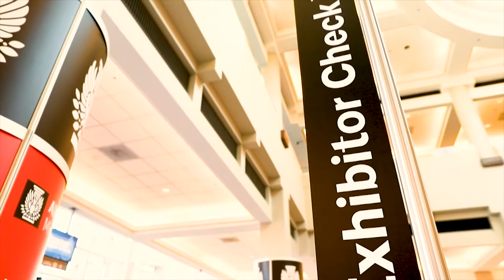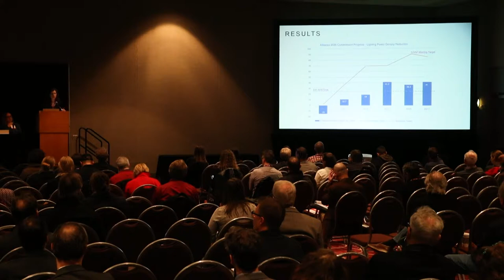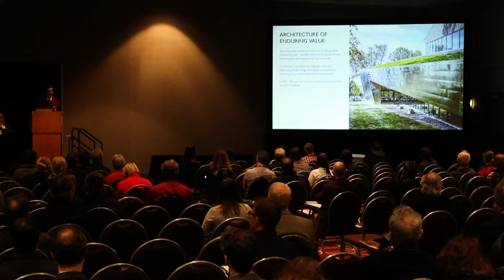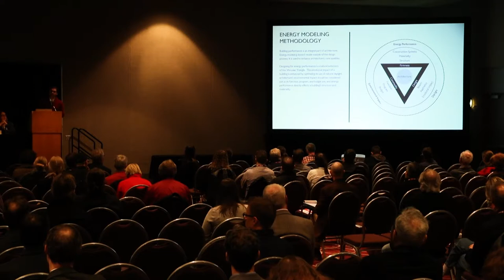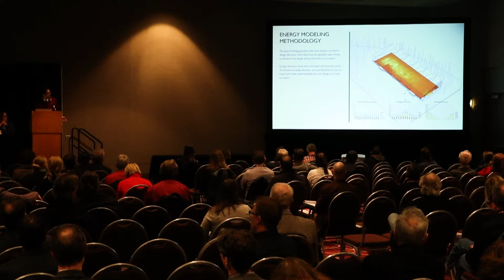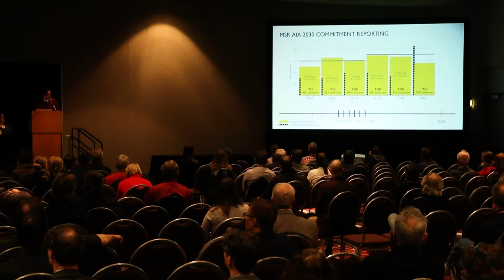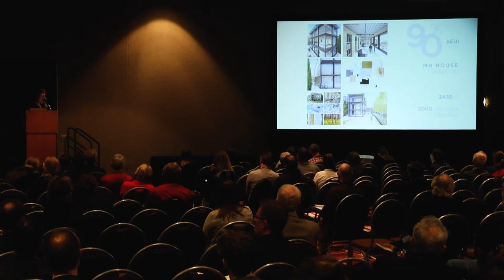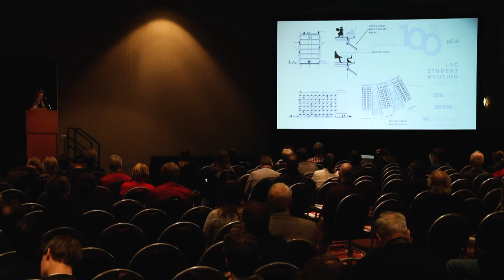Demystifying the AIA 2030 Commitment